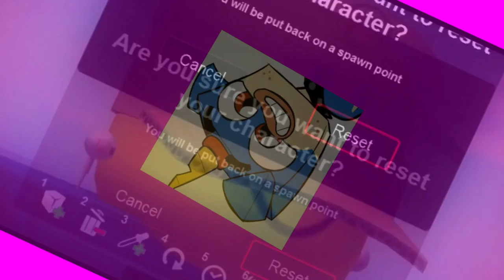part 3 brenden 3 collab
still mad about this not getting in